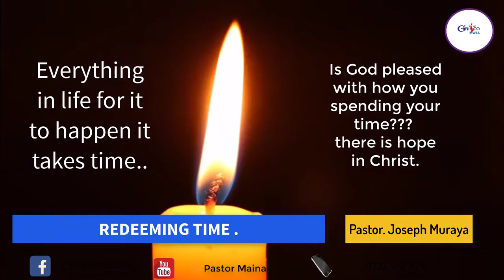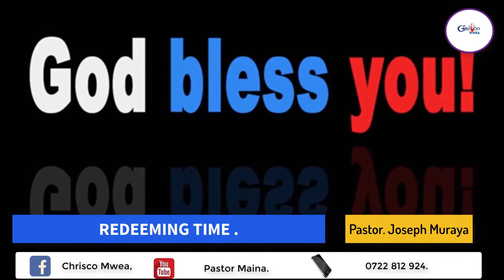Redeeming Time: Spend Your Time Wisely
Time is precious in life. For everything to happen, it takes time. That's what this video is all about; spending time wisely because as Christians our time is limited here on earth.
We have no guarantee of tomorrow, but we can plan & spend the time we have today the right way.

Scriptures
 Daniel 2:22
 Hagai 1:7
 Ephesian 5:14 to 17  and more.